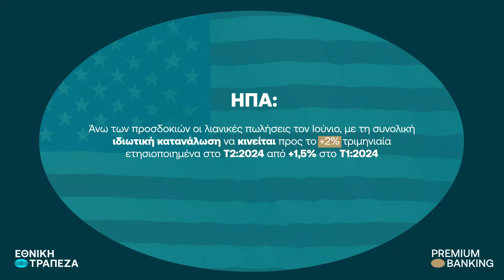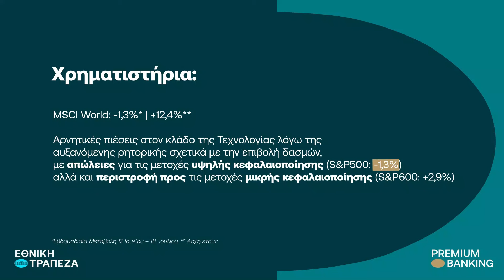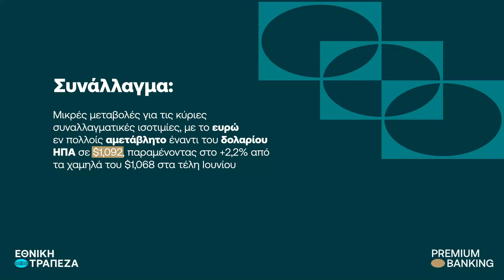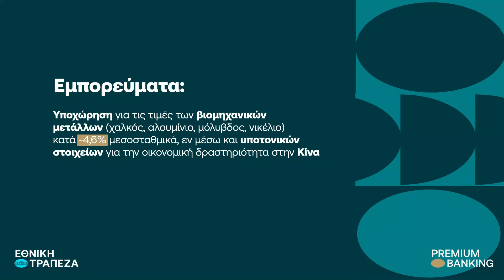NBG Premium Banking | Εβδομαδιαίο επενδυτικό newsletter | 22.07.24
Εβδομαδιαίο επενδυτικό newsletter. Ενημερωθείτε για τις τρέχουσες εγχώριες και διεθνείς οικονομικές εξελίξεις.